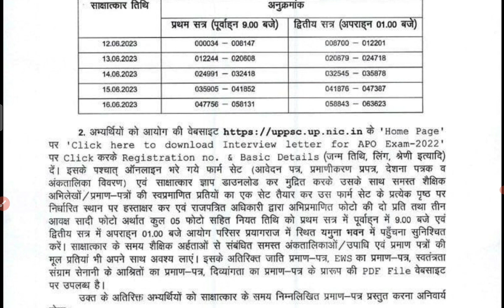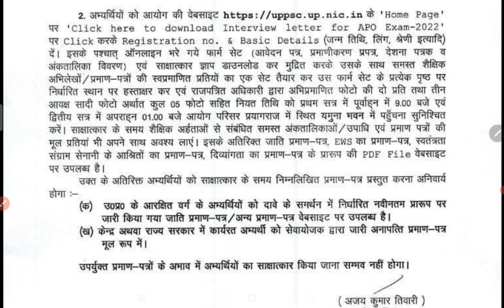UP APO INTERVIEW Schedule 2023